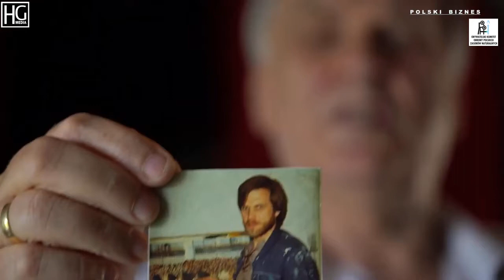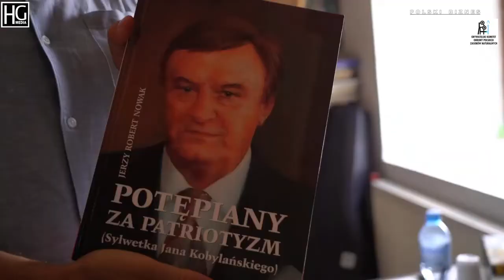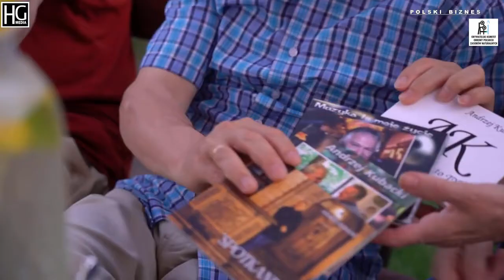Ratujmy Narodowe Zasoby - Krzysztof Tytko OKOPZN - Polonia w Górznie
Wsparcie dla naszej działalności:
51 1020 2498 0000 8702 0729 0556

Dołącz, propaguj i wspieraj konstytucyjne Uwłaszczenie Narodu Polskiego na Zasobach oraz realizację eksperckich projektów OKOPZN, jak dywidenda z zasobów dla godnego życia w suwerennej Polsce ! adres mail Stowarzyszenia OKOPZN